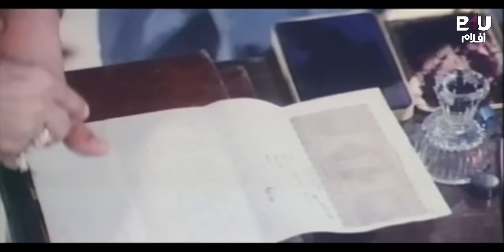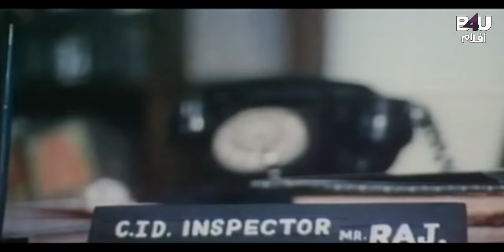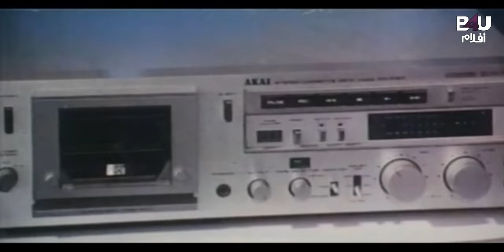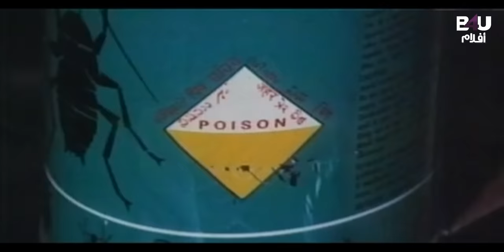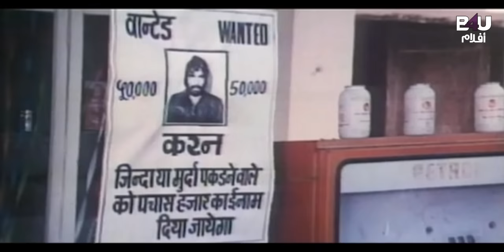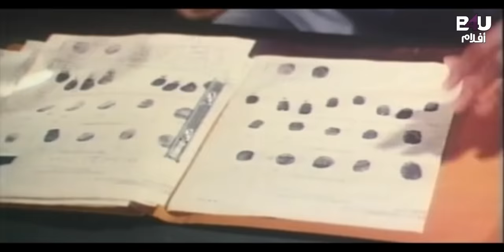KARISHMA KUDRAT ARB SUB | Dharmendra | Mithun Chakraborty | Rati Agnihotri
KARISHMA KUDRAT Full Movie  - Arabic Subtitle |  | B4U
Movie Description🎥:
A man is murdered by another man who bears a striking resemblance to him. As the murderer takes over the victim's life, he plans to sell the unmarried sister of the deceased to a brothel for the money.
تردد قناة B4U Aflam👇
Satellite & Transponder: Nilesat - 104
Orbital Position: 7 degrees west
Frequency: 11277 MHz
Polarization: Horizontal
Symbol rate: 27.5 MSps